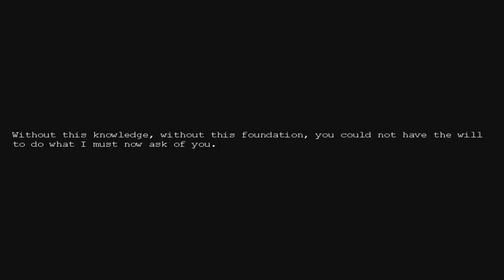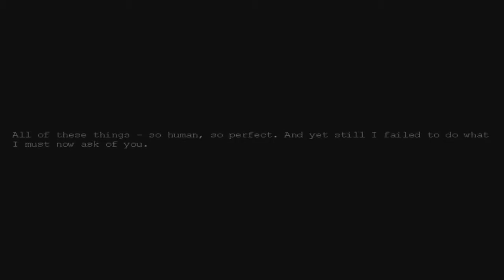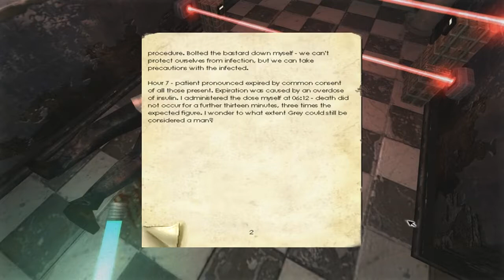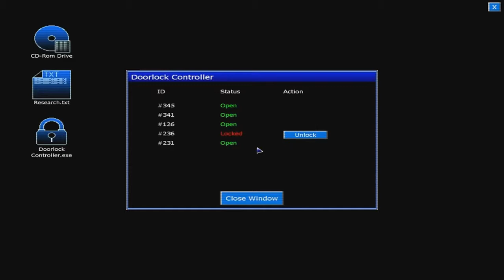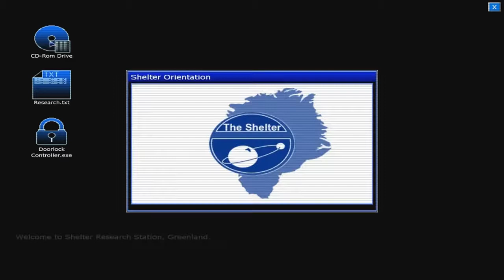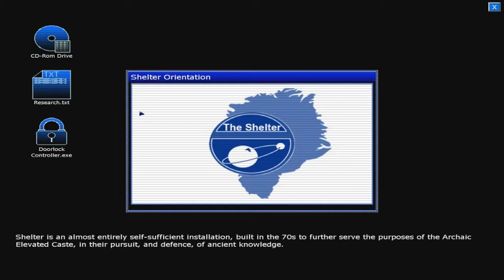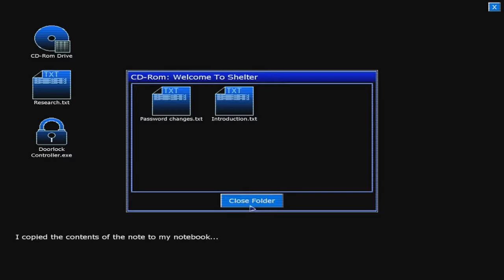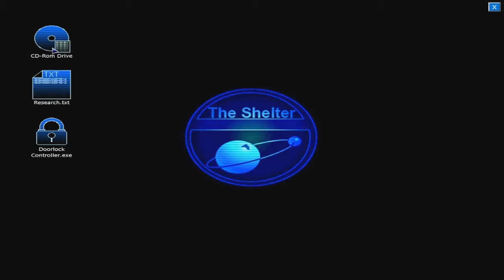Let's Group Play Penumbra: Black Plague - Part 1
Watch as Alex, Will, Curtis and I take on the sequel to Penumbra: Overture — Black Plague.

I take ages to solve the "DDR looking" puzzle, so you can skip through that if you want. I'm currently not editing these videos, but I might eventually.

I'll try to upload videos more regularly now. At least one a week. Mainly on Fridays.